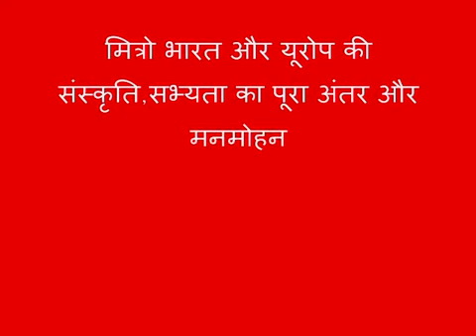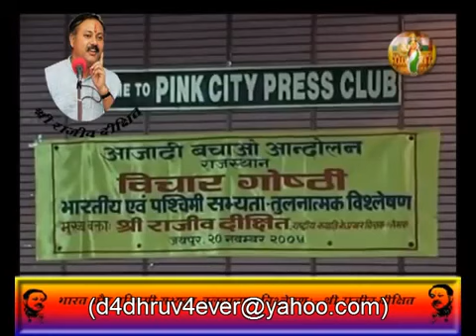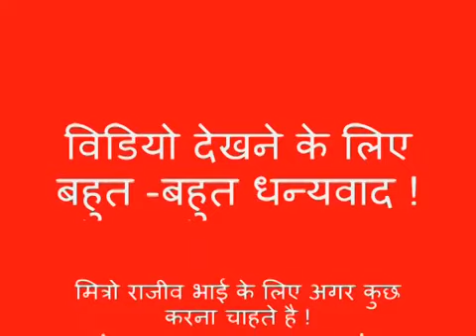INDIA VS EUROPE Culture & Civilization A Comparative Study By Rajiv Dixit